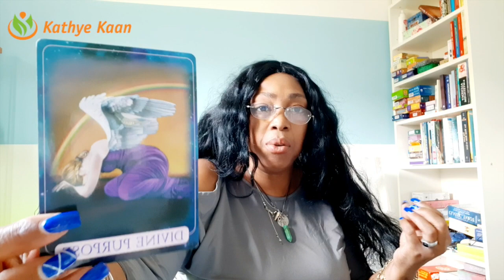SAGITTARIUS THEY HAVE NO PLAN OF LEAVING U | WEEK 15 | WEEKLY READING APRIL 6-12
Watch this weeks tarot horoscope reading, April 6th - 12th my Sagittarius. Looks like whoever is in your life in a negative way, they are not planning to leave you Sagittarius.

Kathye